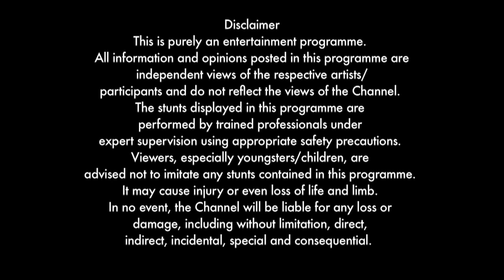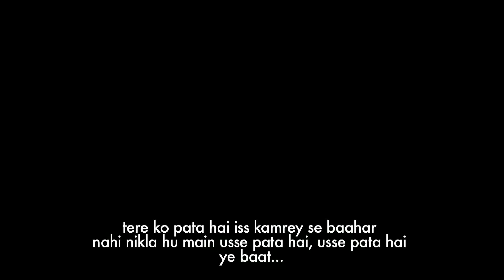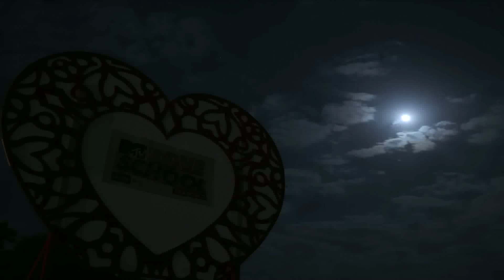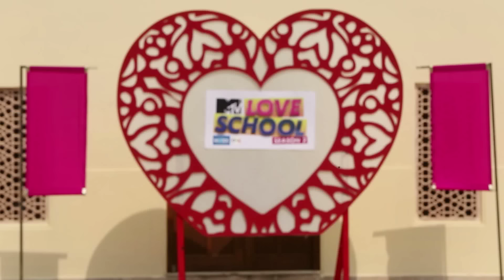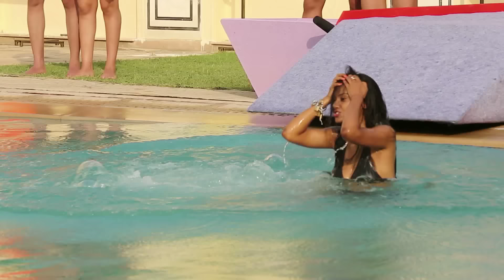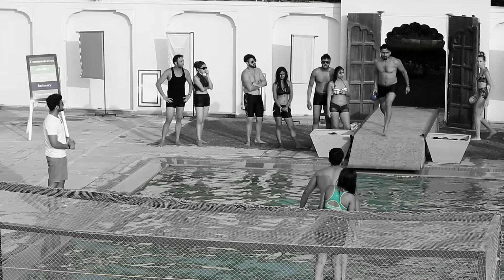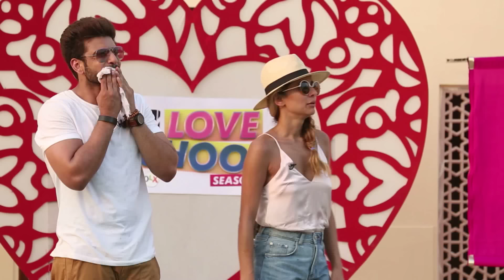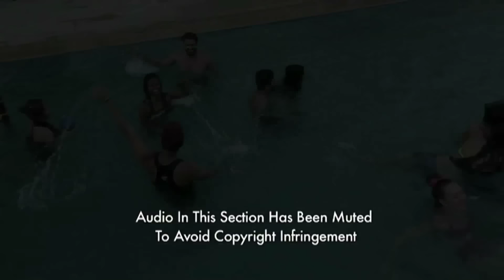Love School - Season 02 - Episode 06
Love School is shocked by Monika's confession regarding her sexual intimacy issues with Jagnoor. Karan and Anusha conduct the first love school exam termed as 'The Relationship Goals'. Pranav and Rashika's relationship is brought under the scanner after a dark secret between the two is revealed!